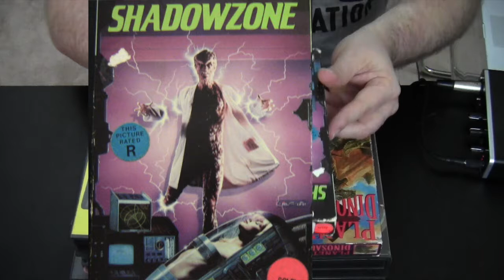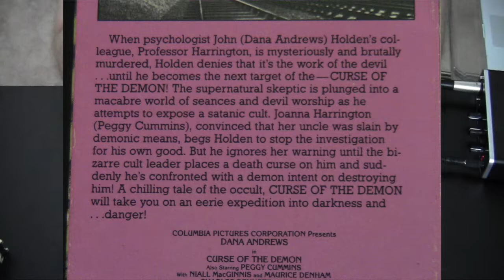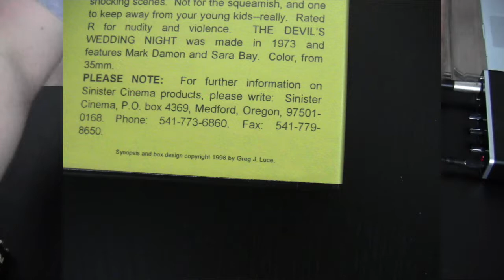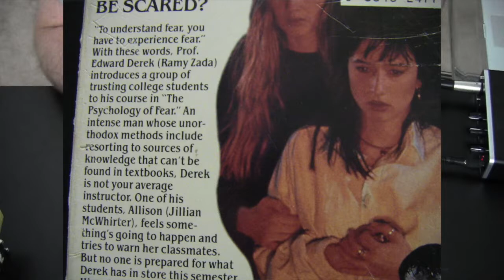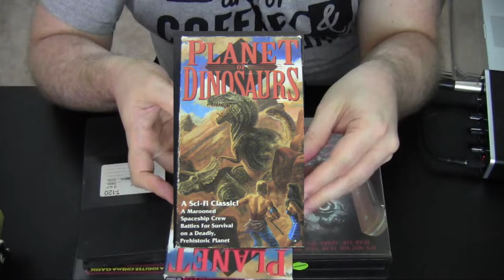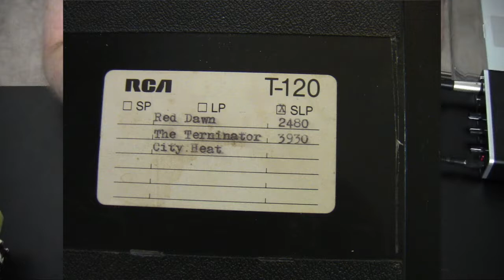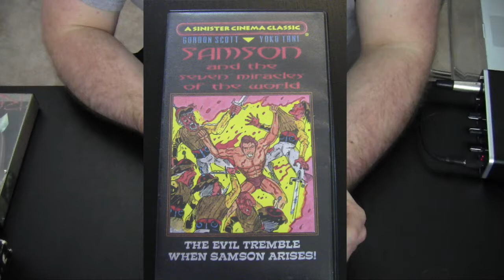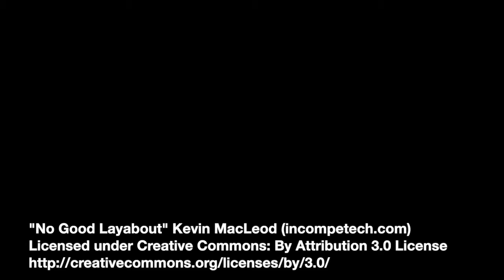A Whole Pile of VHS Horror Movies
Quality Human Glenn left me an impressive stack of VHS that I have finally gotten around to sorting.